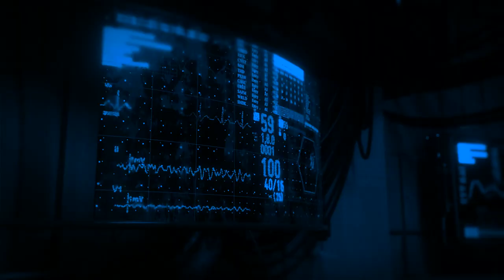Astral SpaceX: Robots. Biotech Android